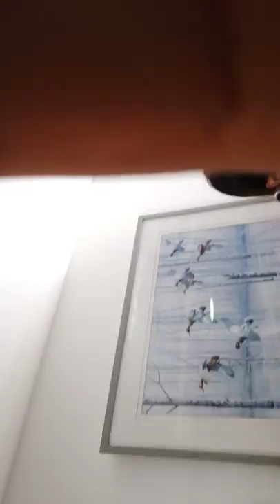Rowena Lee grindley's house blessing , imagine , just a few hours before the taal volcano eruption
House blessing of Rowena and Simon grindley's house near taal volcano , a few hours before it erupted, see the scenic taal volcano before it erupted